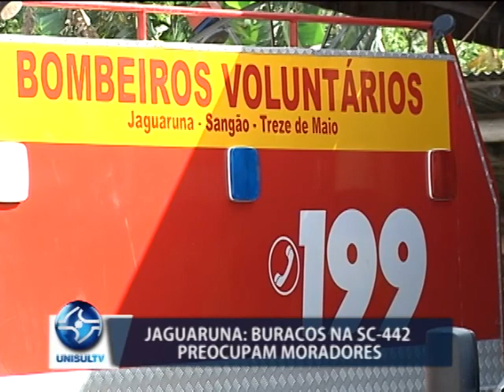Jaguaruna: buracos na SC-442 preocupam moradores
Os moradores de Jaguaruna já reclamam há um tempo das condições da SC-442, que dá acesso ao município. Mas depois da chuva do fim de semana, a situação ficou ainda mais complicada. Tem tanto buraco no meio da via, que pneus chegaram a ser colocados pra tentar evitar acidentes